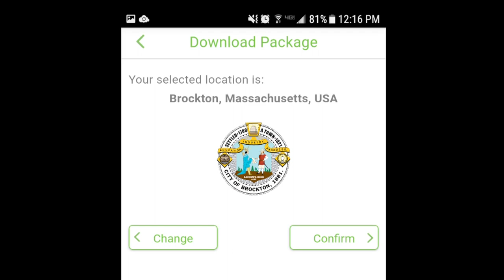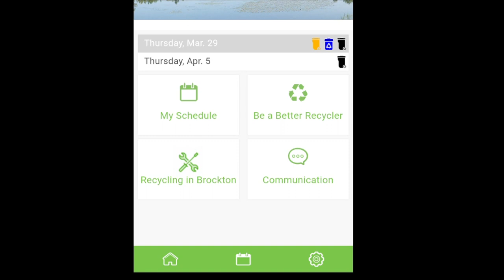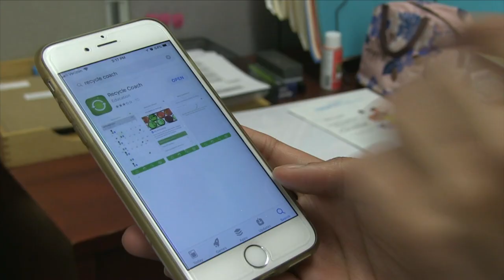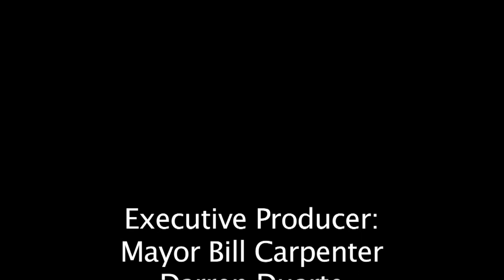Shoe City Scoop - 154